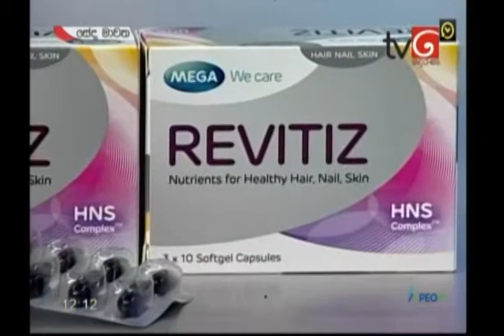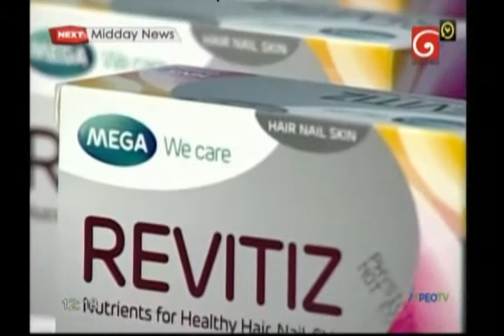REVITIZWith Shammi Edirisinghe@tvD2021-03-15